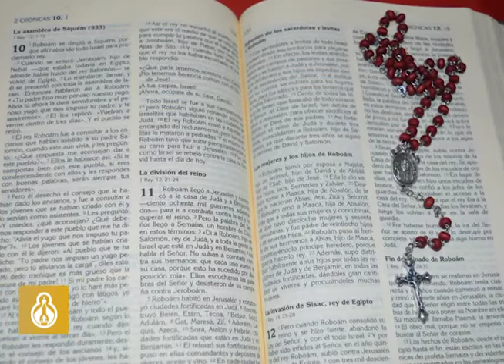PALABRA VIVA - LOS NOMBRES DE LA BIBLIA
La biblia ha tomado distintos nombres, en este espacio estaremos compartiendo algunos de estos nombres; su origen y su significado. Así como también el origen de los nombres de los libros que componen la biblia.